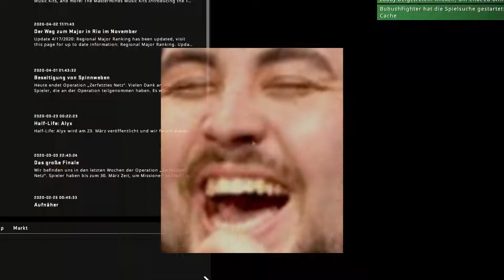Lustiges CS:GO Video auf DeUtScH LULW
Jo mein erstes vernünftiges Video, wenns euch gefällt lasst gern ein Like da dies das Ananas ist der Squad sheeesh.

Lizens is in der Täsch min Jung.